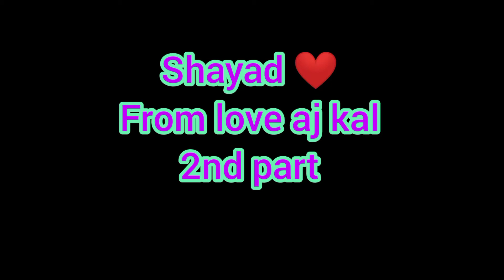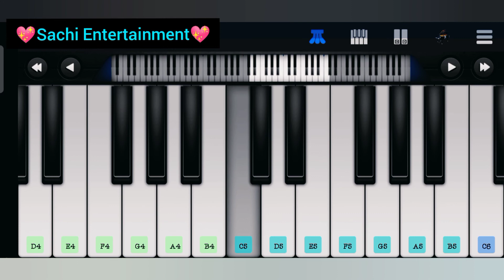Shayad 2nd part has come 💓